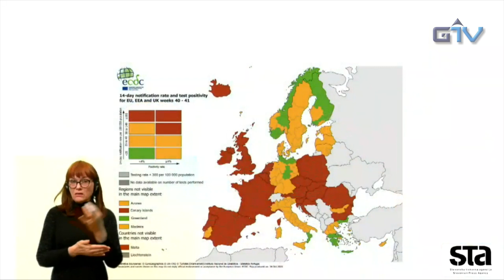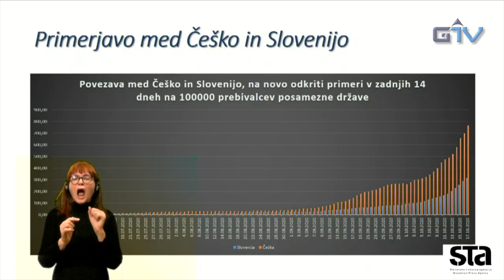GORENJSKA POROČILA: V Sloveniji uradno razglašena epidemija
Minister za notranje zadeve Aleš Hojs je na novinarski konferenci pojasnil, da bodo jutri v veljavo stopili novi ukrepi za zajezitev novega koronavirusa. Najpomembnejša nova ukrepa sta omejitev gibanja med 21. in 6. uro ter omejitev zbiranja na največ šest ljudi. Povsod po državi bodo prepovedani shodi, prireditve, verski obredi ob navzočnosti vernikov in poroke, medtem ko bodo kulturne ustanove, kot so muzeji in galerije, ostali odprti. Prej omenjeni ukrepi veljajo za vse slovenske regije.